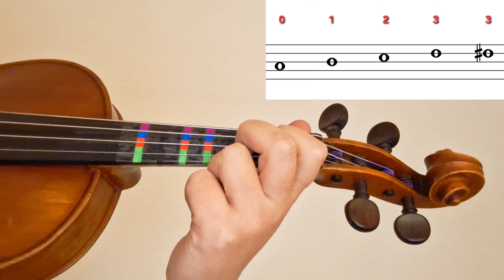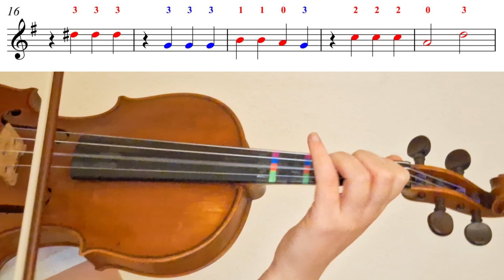GRAVITY FALLS, SERIE TV ( PARTITURA VIOLÍN + AUDIO)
INTRODUCCIÓN 0:07
EXPLICACIÓN 0:21
CANCIÓN 0:53

PARTITURA

AUDIO